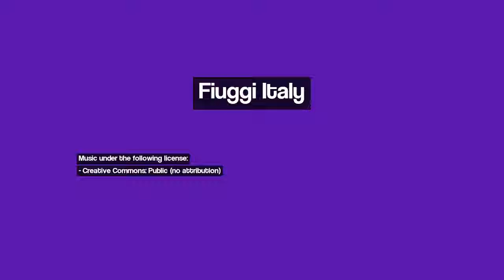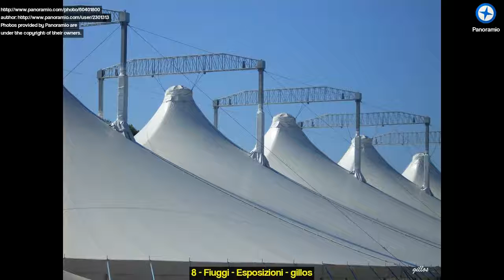Discover Fiuggi Italy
Image 1: Fiuggi01
Image 2: Fiuggi Vicolo di Fiuggi Alta
Image 3: Ingresso alle Terme di Fiuggi: l'acqua di Bonifacio VIII